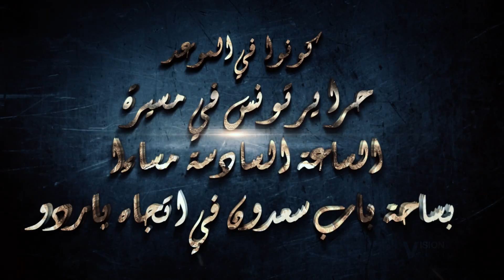13 أوت بساحة باردو: إعتصام الرحيل يمجد المرأة التونسية